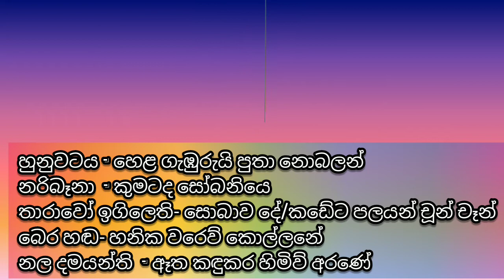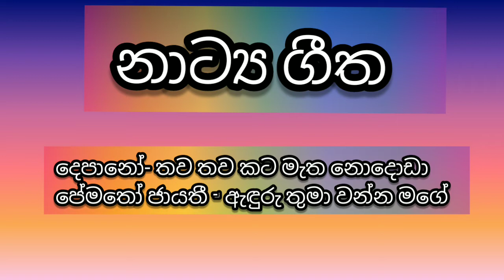Sathsara education පෙරදිග සංගීතය/9 ශ්‍රේණිය/නාට්‍ය ගී natyageet නාට්‍යගී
@SathsaraArtsandmusicbyDinusha මෙම වීඩියෝව තුලින් ඉදිරිපත් කරනු ලබන්නේ පෙරදිග සංගීතය හදාරන 9 ශ්‍රේණිය දූ දරුවන් සඳහා නිර්දේශිත පාඩමක් වන නාට්‍ය ගී පිළිබඳවයි.
පසුගිය පාඩම් සඳහා පහත ලින්ක් එක හරහා එකතු වන්න.

online classes සඳහා සහභාගි වීමට කැමති දරුවන් පහත සඳහන් අංකයට ඇමතුමක් ලබා දී විස්තර ලබා ගන්න.
පෙරදිග සංගීතය හදාරන දූ දරුවන් සියලූ දෙනාම ඉතා ආදරයෙන් පිළිගන්නවා මගේ චැනල් එකට.

මෙම වීඩියෝ ව හරහා ඉදිරිපත් කරනු ලබන්නේ ඔබගේ පාසල් විෂය නිර්දේශයට අනුකූලව ඉදිරිපත් කරනු ලබන පෙරදිග සංගීතයට අදාළ පාඩමකි.වීඩියෝ එක හොඳින් නරඹා එම විෂය කරුණු හොඳින් මතකයට අරගෙන පොතක සටහන් කර ගන්න.

ඉතින් SATHSARA education හරහා ඉගෙනුම ලබන ඔබ සඳහාම වෙනුවෙන් සැකසුනු පාඩම් ඉදිරිපත් කෙරෙනවා.එහිදී පෙරදිග සංගීතය, චිත්‍ර කලාව, බටහිර සංගීතය පිළිබඳ පාඩම් විෂය නිර්දේශයට අනුකූලව ඉදිරිපත් කරනු ලබන අතර ඉංග්‍රීසි භාෂාව මුල සිට සරලව ඉගැන්වීම් සිදු කෙරෙනවා.මෙහිදී කිවයුතු වන්නේ ඉංග්‍රීසි භාෂාව පිළිබඳව කිසිදු දැනුමක් නැති දරුවන් සඳහා පමණයි එම වීඩියෝ ඉදිරිපත් කරනු ලබන්නේ.

මෝස්තර

සත්ත්ව රූප

ඉලක්කයන් ජයගමු